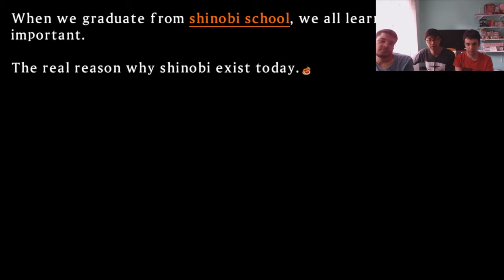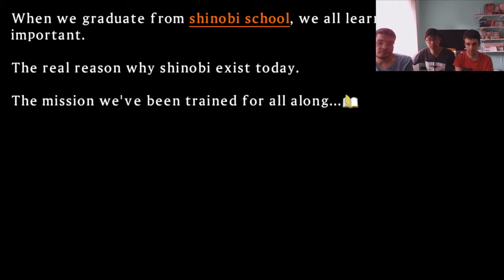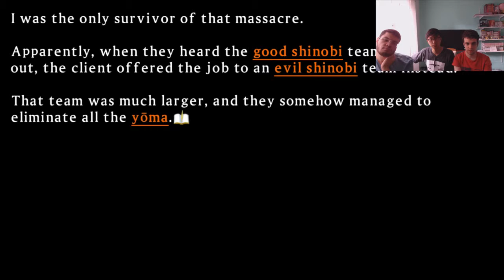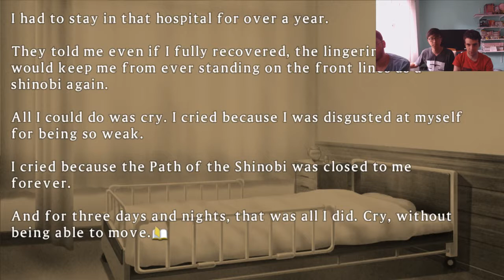LÍDER DAS RENEGADAS - Senran Kagura: Shinovi Versus Ep. 13 [Detonado PT-BR]